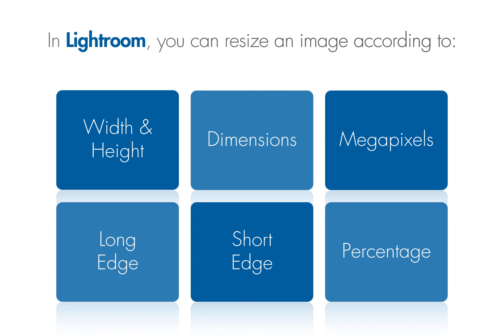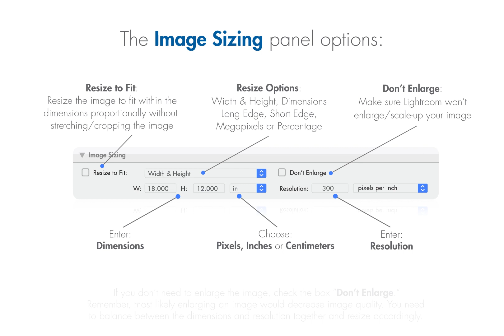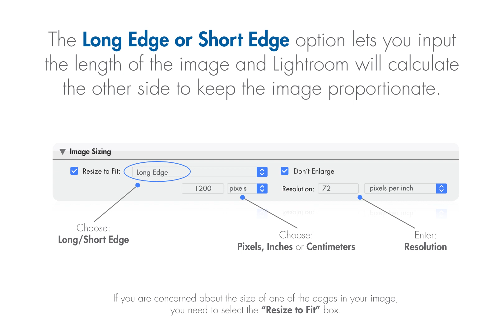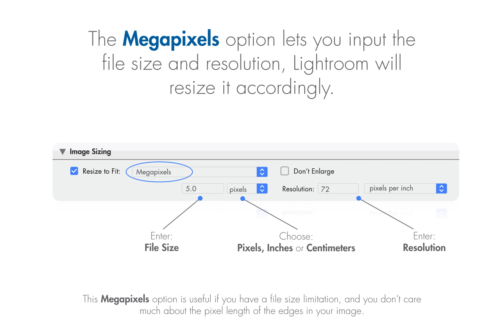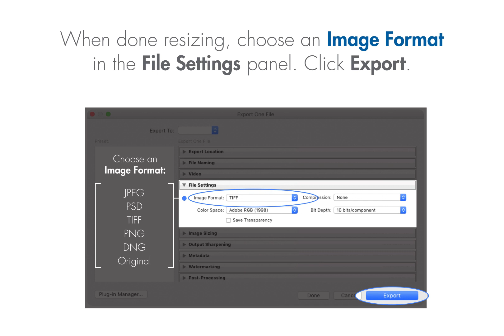Lightroom Resolution/ Image Size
How to check your image resolution and resize an image in Adobe Lightroom.